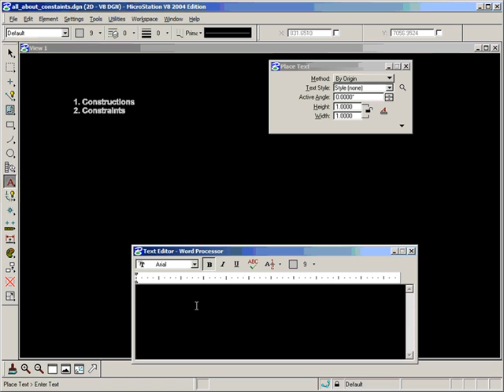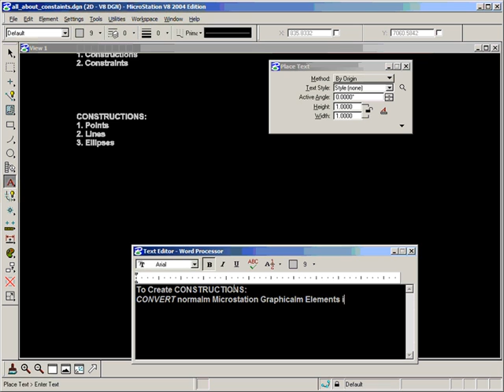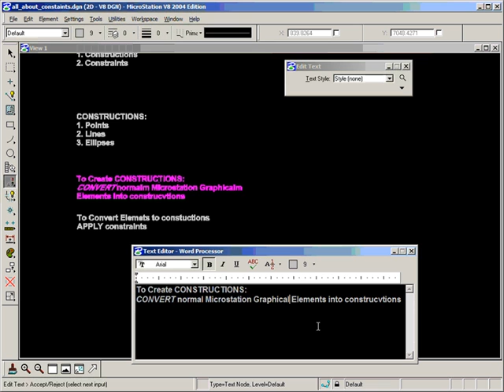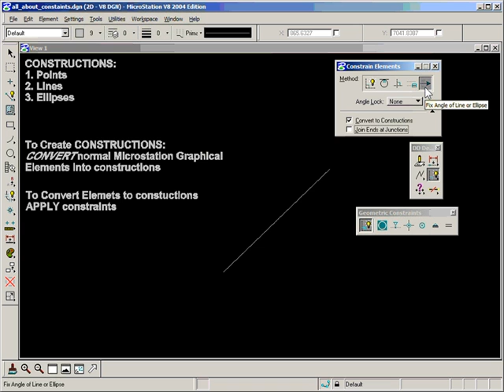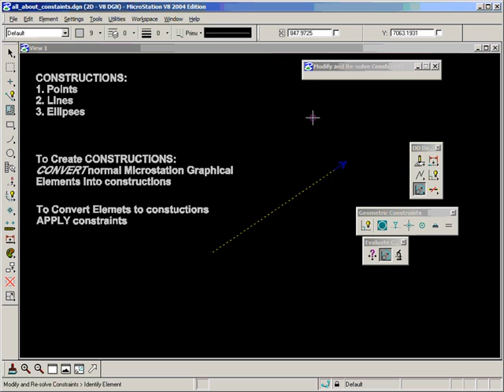01 The Basics - Construction and Constraints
This first video Introduces the Parametric design concept in Microstation, demonstrates some examples, and discusses its suitability for integration into existing workflows and standards.

In this, the first video proper, the foundation components of DDD are introduced; namely Constructions and Constraints.
If watching this video series in conjunction with other DDD documentation, note that there may be some slight variations in the terminology used. For example 'constructions' are referred as a constraint type in the MicroStation documentation, but are referred to separately here for clarity.
I had considered renaming 'constructions' to 'elementary constraints' for the purposes of these videos and to avoid confusion with construction class, but felt that - even though alternate naming might be more meaningful, it would probably be prohibitive to learning in the long run.